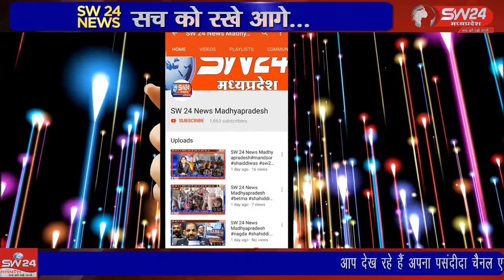उचित मुल्य दुकान पर ग्राम भ्याना मैं मूंग वितरण का कार्यक्रम सुचारू रूप से संचालित हुआ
SW 24 News Madhyapradesh
सुजालपुर जिले के उचित मुल्य दुकान पर ग्राम भ्याना मैं मूंग वितरण का कार्यक्रम सुचारू रूप से संचालित हुआ ।सुजालपुर से ब्रज राठौर की रिपोर्ट